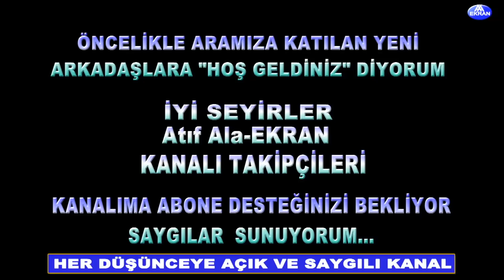LİBYA'DA SON DURUM, İKİ PETROL SAHASININ UMH'YE GEÇTİĞİ İDDİA EDİLİYOR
Öncelikle selam ve saygılarımı sunuyorum. Libya'nın güneyinde bulunan ve ülkenin en önemli petrol sahalrından biri olarak gösterilen Şarara ve El Fil petrol sahalarını UMH'ye geçtiği iddia ediliyor. Bölgede bulunan Tuarek'lerin UMH safına geçtiği ve akabinde bölgedeki petrol sahalarının da UMH'ye geçtiği belirtiliyor. UMH'nin petrol sahalrına ilerleyişi ise devam ediyor. Hafter güçleri UMH konvoylarını havadan bombalayark ilerlemeyi durdurmaya açalışıyor. İşte bölgedeki son durum.

Sizlerden de farklı ve ilginç görüntü ve foto beklerim. Bu amaçla kanalımda "sizden gelenler"   şeklindeki videolarımız olacak.

Saygılarımla.

Bazı video çalışmalarım:
-LİBYA'DA PETROL VE DOĞAL KİMDE?